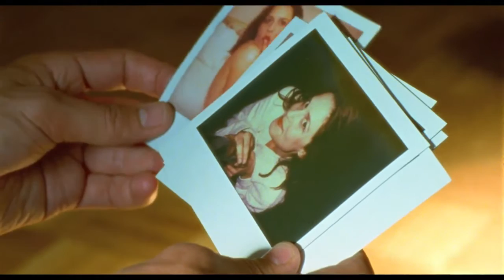Ce sentiment de l'été